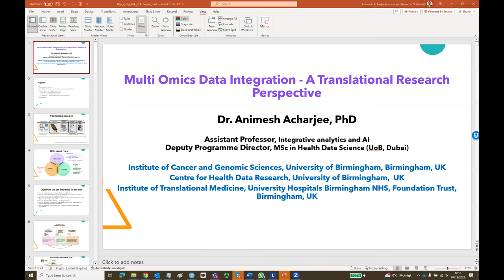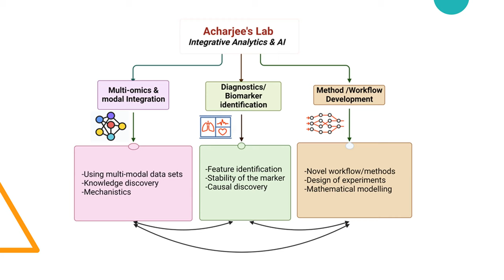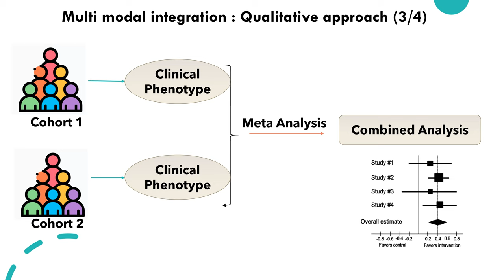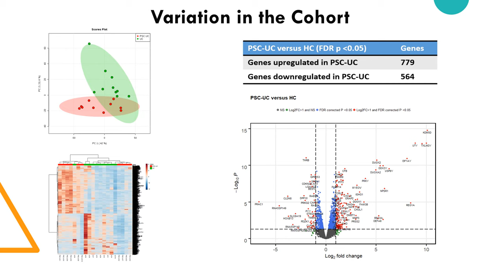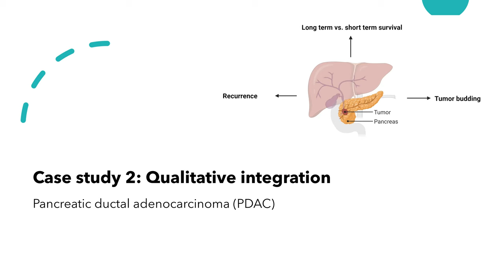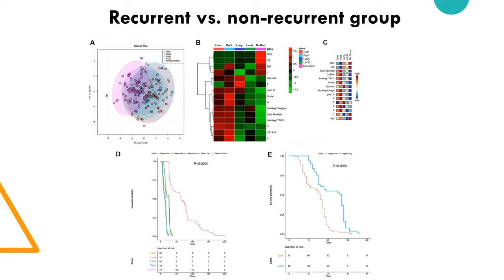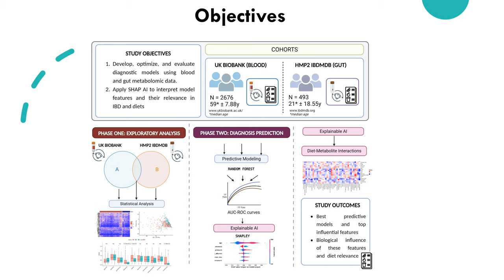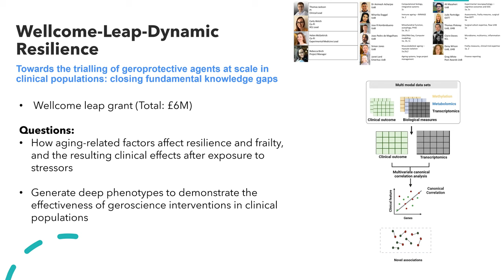SciLifeLab Big Talk: Animesh Acharjee